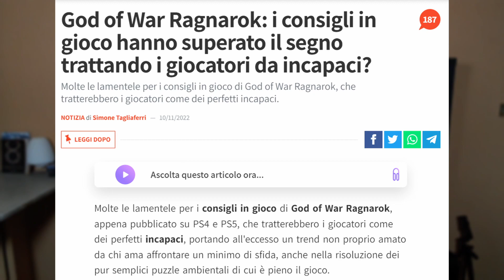TROPPI Aiuti Non Richiesti in GOW Ragnarok!? Una Tendenza Moderna 🚑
Ci sono troppi aiuti e suggerimenti per risolvere gli enigmi in questo GOW Ragnarok.
Ma è una tendenza moderna.